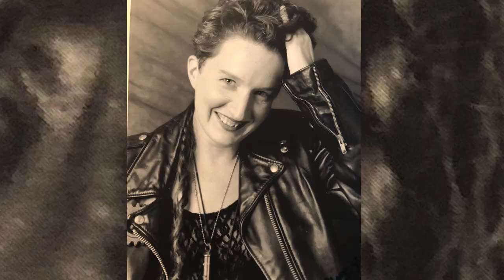Here We Are: Lisa McCormick, Musician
Championed early in her career by Jonathan Edwards, Lisa spent many years touring the Folk Music circuit, gaining recognition and a preliminary Grammy nomination. Still performing, she's also a renowned music educator - online and in person - bringing thousands to experience the power of music.